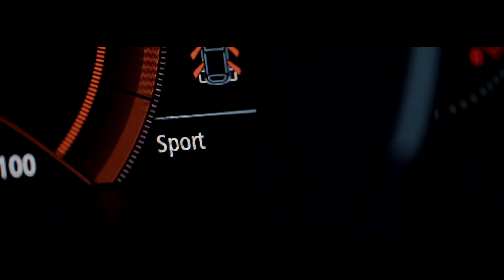TOGA Reklam, Tanıtım Filmi Çekimi (Ürün)